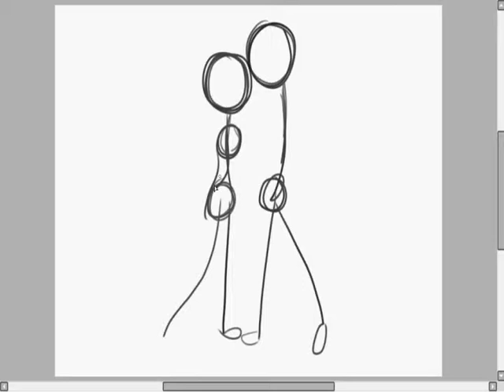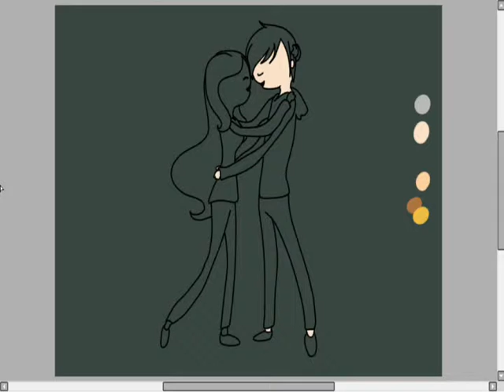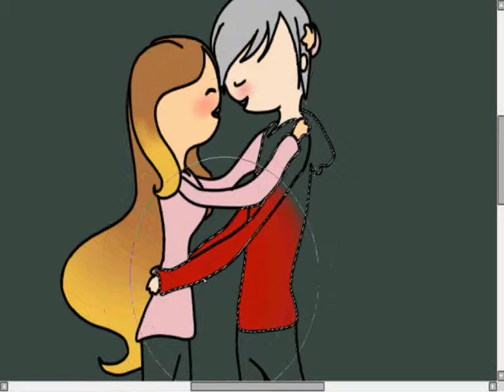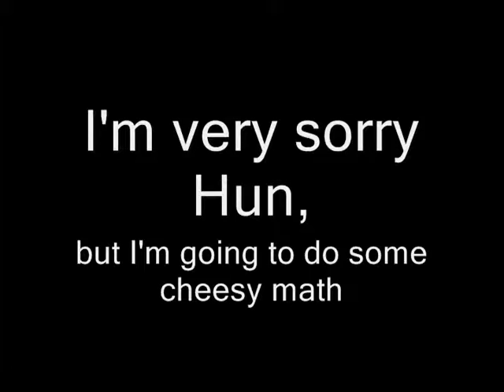Gamer Love Speedpaint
NOTE: THIS WILL BE SILENT, SO PLEASE OPEN A NEW YOUTUBE TAB AND TYPE IN GOLDFISH- WE COME TOGETHER (ORIGINAL)
Happy Valentine's Day to all! Our menniversary is back-to-back with it, but I still thought it could be some gamer love ~